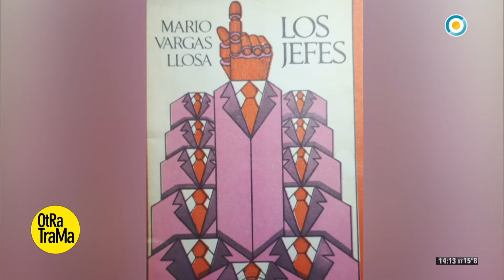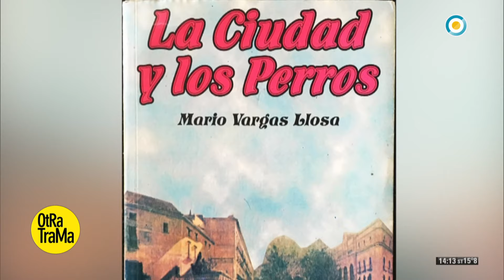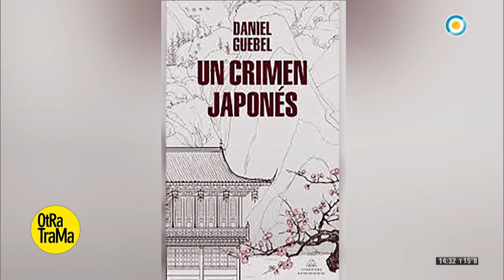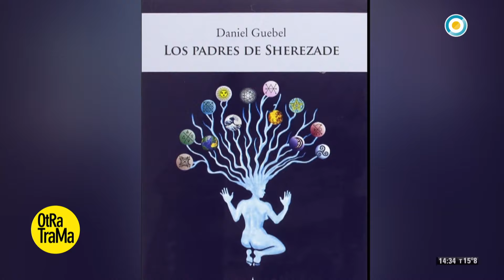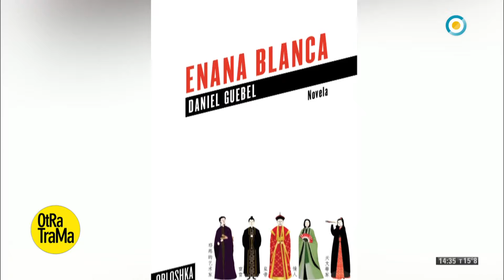Atilio Borón reflexiona sobre la posverdad en Otra Trama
Osvaldo Quiroga conversa con el politólogo y sociólogo Atilio Borón, que reflexiona sobre la posverdad y nos presenta su último libro: "El hechicero de la tribu. Mario Vargas Llosa y el liberalismo en América Latina".

Además, descubrimos la novela de Daniel Guebel: "Un crimen japonés" y Carlos Belloso nos presenta  "Puré 100 % Belloso", un espectáculo creado en tiempos de coronavirus.

Por último, Malena Solda y Cony Vera recomiendan los mejores libros y películas para disfrutar durante el aislamiento social, preventivo y obligatorio.